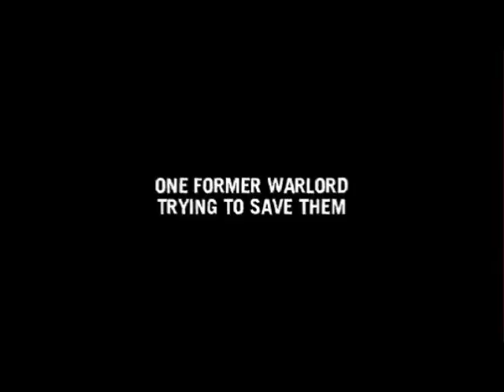Forgiving General Butt Naked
Simple juxtaposition of clips from the VICE Guide to Travel: Liberia and the trailer for the documentary The Redemption of General Butt Naked.